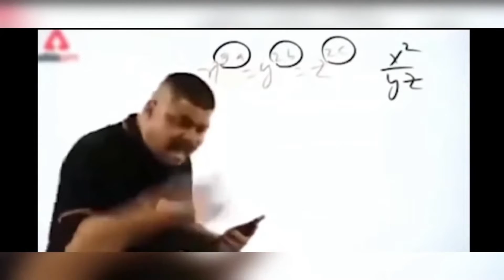🔥Most Popular Pubg Lover Viral tiktok videos 2021🔥| patt से head Shot | Pubg Attitude Boy | Tik tok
Hi,

WATCH TILL END FOR FUN..

Follow this link to join my WHATSAPP group for participation of upcoming TOURNAMENT LIVE

Please watch this video till end for better understanding😅.

any questions 💭❓ ask me on whatsapp group or comment me down

Related Search (Ignore):
pubg mobile custom room
pubg mobile india custom room